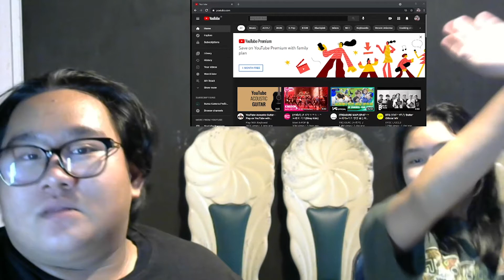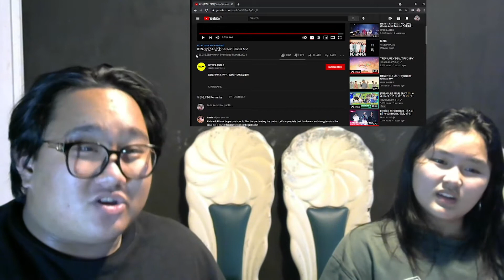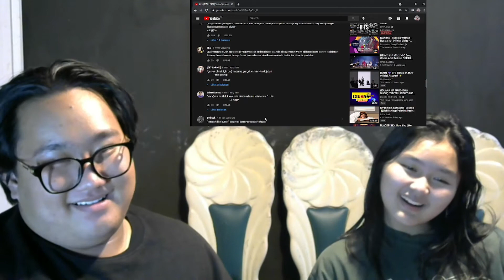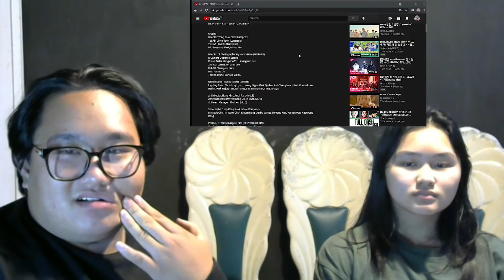KELAS SIH!! BTS (방탄소년단) 'Butter' M/V REACTION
Hi Guys, kalo kalian punya rekomendasi M/V (Gk harus KPOP), bisa Comment dibawah yah. Thank You